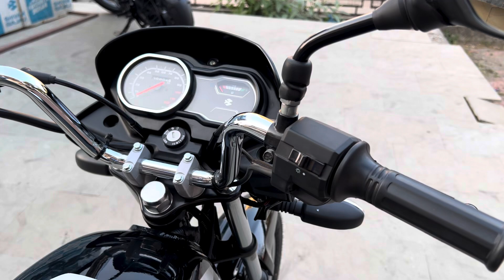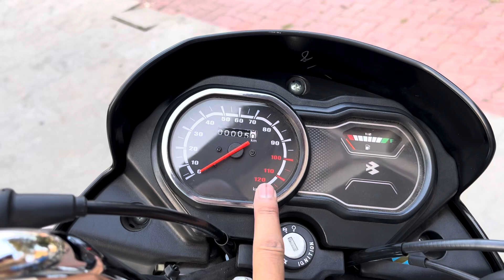New Bajaj Platina 100cc 2024 Model Review | Price Mileage Feature | platina vs hf deluxe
bajaj platina 100 Comfortec Price
bajaj platina 100 cc new model 2023
bajaj platina 100 kick start price
platina 100 kisk start review
platina 100cc price
platina 100 e20 price
platina 100 mileage 2024
platina 100 feature
platina 100cc
platina bike
platina gadi
bajaj bike
bajaj
Platina